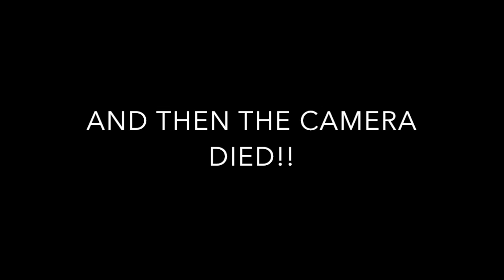NEW CAMERA FAIL!!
VLOG:#414..RECORDED:AUGUST 25, 2018: Happy to have our new Canon Camera EOS-M100 but it didn't come without glitches..

We are a Christian, Interracial Family. I am Cher, widowed Mom of 3, I have 3 Grandchildren. My Older Daughter, Amber lives on her own with her kids. My Son, Micah is a US Marine. My youngest, Aly is 18 and is PDD-NOS-Autism Spectrum Disorder (high functioning) We started our channel on January 1, 2015. This is our Journey. We live in Orlando Florida with our 8 year old Sheltie, Max who passed away on April 19, 2017.. We got a new Persian kitten on May 19, 2017. He was born March 12th.His name is Romeo.

We don't have a set schedule for videos but post every Saturday. If you have any video suggestions please leave them in the comments below.